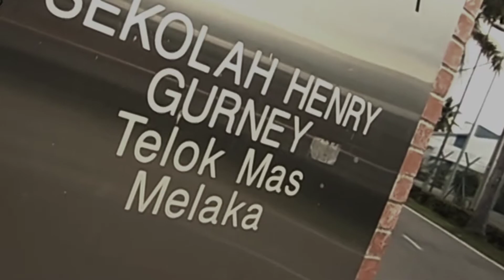Ajie Ahmad - 3 Tahun Di Henry Gurney (Official Music Video)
Artist : Ajie Ahmad
Lagu & Lirik : Ajie Ahmad